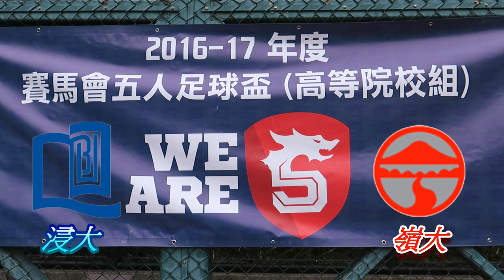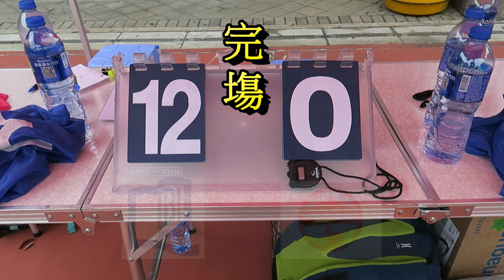浸大vs嶺大(2017.4.23.賽馬會五人足球盃高級院校女子分組賽)精華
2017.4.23.天水圍五人足球塲 11:45 浸大(藍) 12 : 0 嶺大(紅)